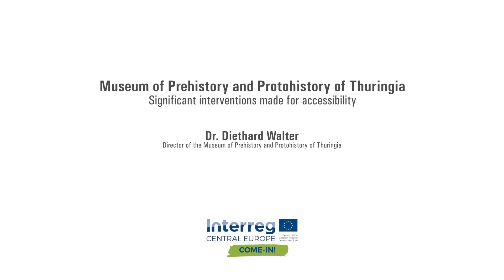Dr. Diethard Walter - Significant interventions for accessibility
Place: Weimar, Museum of Prehistory and Protohistory of Thuringia
Speaker: Dr. Diethard Walter, director of the Museum of Prehistory and Protohistory of Thuringia

ENG
What are the most significant interventions made for accessibility?
Our museum was completely renovated in 1999. We put a lot of emphasis on making it free of barriers for people with mobility impairments. In the meantime, some changes took place also in the public opinion, with a growing focus on accessibility. And so we were really lucky to get an invitation to participate to the COME-IN! Project, which has given us the opportunity, to respond more strongly to the needs of people with various impairments
We are very glad that we could adopt measures to allow people with different impairments to visit our museum. So far, our museum could present a limited offer for people with sight impairments.
But we are able in our museum to respond with a wider offer to a larger number of visitors.

GER
Neue Maßnahmen für die Zugänglichkeit
Als unser Museum das 1999 general saniert wurde, legte man großes Wert darauf, es barrierearm für Menschen mit Mobilitätseinschränkungen zu machen. In der Zwischenzeit hat sich ein Paradigmenwechsel im öffentlichen Verständnis vollzogen, das heißt Barrierefreiheit ist viel stärker in den Focus der Öffentlichkeit (eingedrungen).
Und so war es für uns eigentlich ein Glücksfall, dass wir die Einladung bekamen, am Project COME-IN! mitzuwirken, es hat uns die Möglichkeit geboten, auch viel stärker, auf die Bedürfnisse von Menschen mit verschiedenen Beeinträchtigungen einzugehen. Wir sind sehr froh, dass wir Maßnahmen eingreifen konnten, um Menschen mit verschiedenen Beeinträchtigungen, den Besuch unseres Museums zu ermöglichen.  Bisher konnten Menschen mit Sehbeeinträchtigungen nur eingeschränkt die Angebote unseres Hauses wahrnehmen. Mit den Angeboten, die wir jetzt anbieten, ist es möglich auch eine viel größere Zahl Menschen hier in unserem Haus begrüßen zu können.